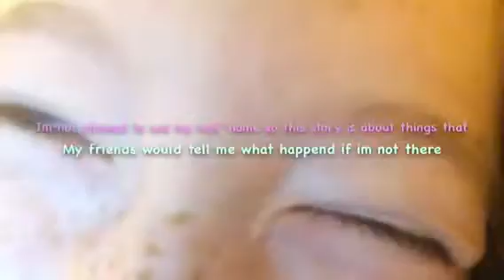Princess Friends At school (theme song #1) extended version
👩🏻👧🏽👧🏻👧🏼time to vote in the comments below:
If you like theme song #1 give a : 💃🏻
If you like theme song #2 give a : 🏃
If you don't have emojis for #1 give a : :)
For #2 give a : :D
Wait to see #2 first , please don't rush but even after you pick favourites , please enjoy them both 👧🏼👍